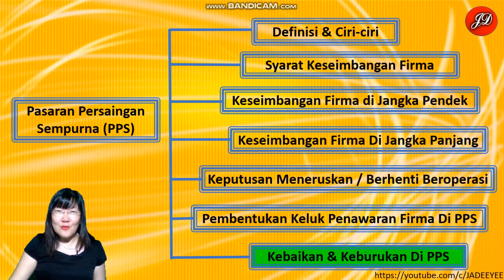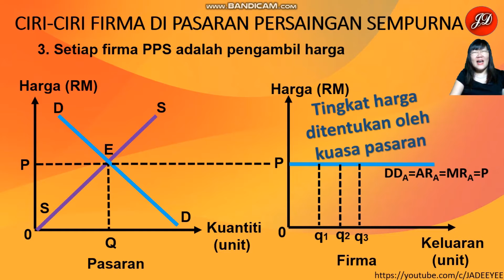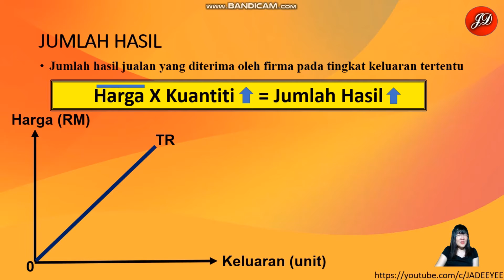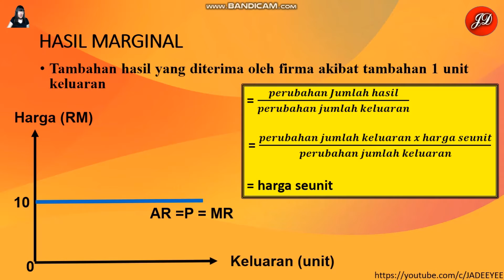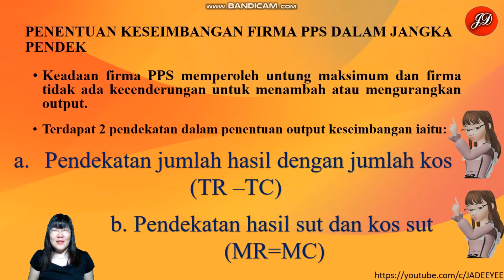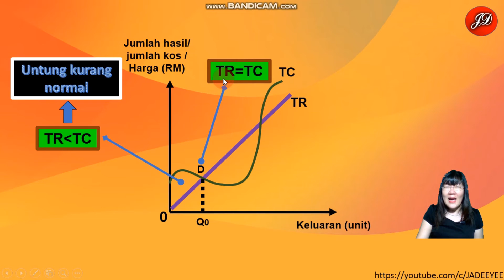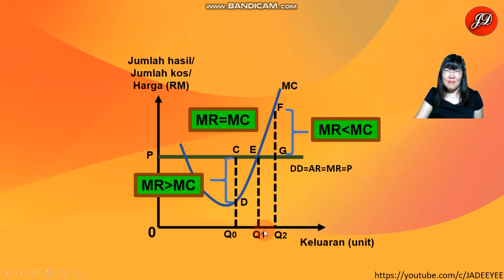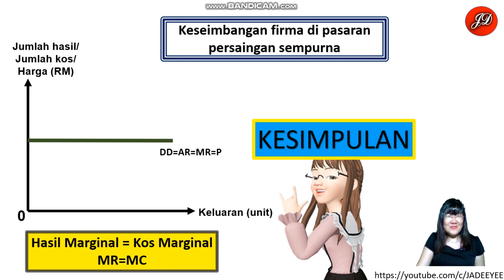EKONOMI STPM : 4.3.1 PASARAN PERSAINGAN SEMPURNA (1)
Video ini menerangkan tentang pasaran persaingan sempurna. Pelajar-pelajar akan dibimbing untuk menerokai maksud, ciri-ciri dan bagaimana menentukan keseimbangan firma di pasaran persaingan sempurna dengan kaedah rajah dan penghitungan. Illustrasi yang terperinci, langkah penghitungan yang jelas dan penerangan yang berpandukan gambar rajah akan membolehkan pelajar menguasai topik ini secara mendalam. Semoga video ini membawa manfaat kepada semua penonton!!!